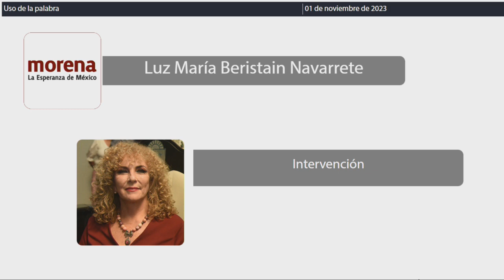Intervención Dip. Luz María Beristain Navarrete. MORENA (01/Noviembre/2023)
Intervención de la Dip. Luz María Beristain Navarrete, de MORENA, en relación al  Dictamen con Proyecto de Decreto por el que se reforman, derogan y adicionan diversas disposiciones de la Ley Orgánica de la Fiscalía General del Estado de Quintana Roo.
Publicado en la Gaceta Año II número16 Ordinaria del 31 de octubre de 2023.
Fecha: 1º de noviembre de 2023